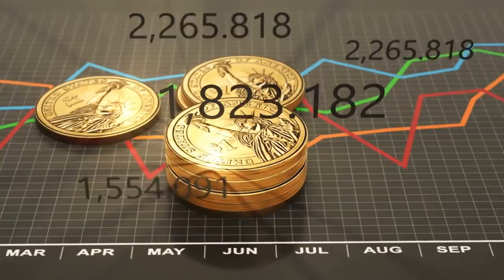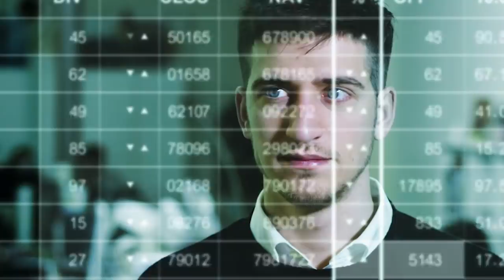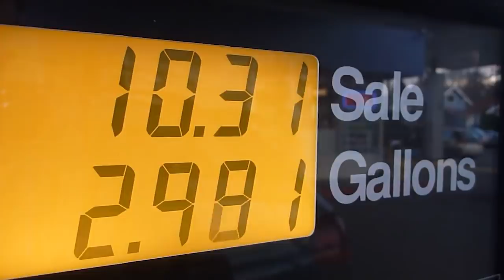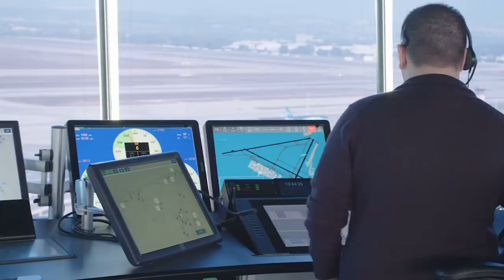how America and illuminati is controlling oil all around the world in urdu hindi | Urdu Cover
Writer : Husnain tayyab
Produced by : Talha Labib
Directed by : Syed Karar Abbas
Voice Over : Majid Malik
S.E.O :  Zain Mehmood